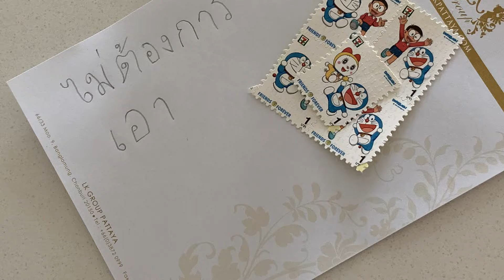Evening in Pattaya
August 2019, Pattaya City, Thailand